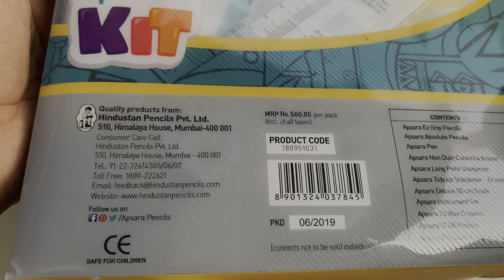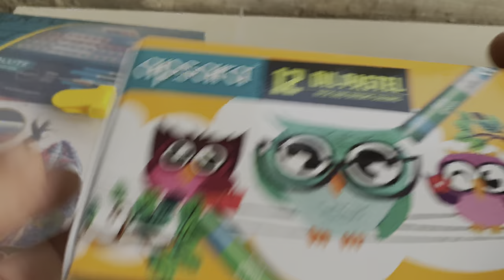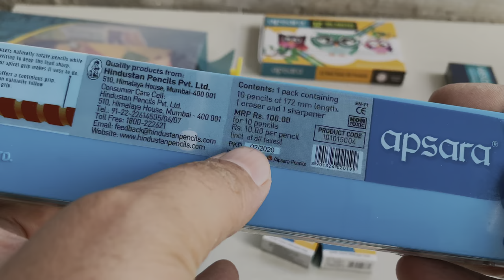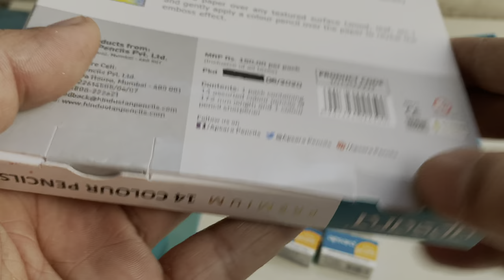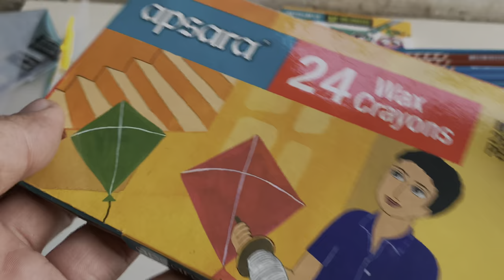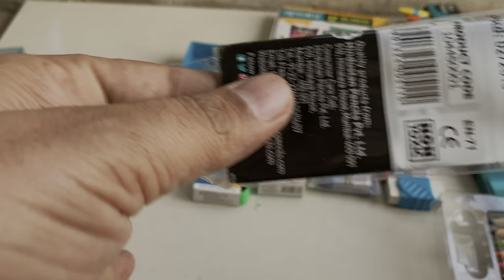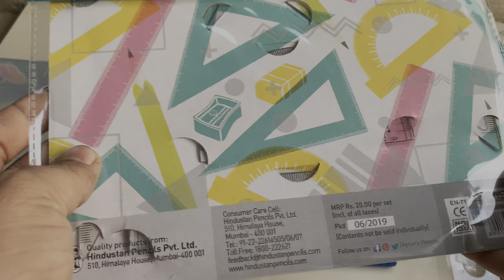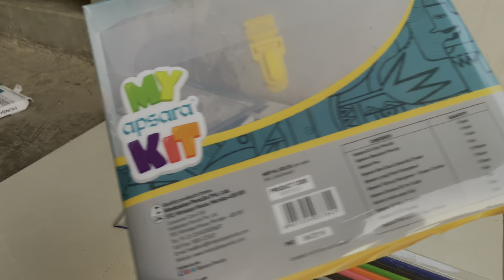Apsara My Craft kit / Apsara Stationery kit /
A complete collection of basic apsara stationery for school, one stop solutions for all scholastic needs, special brief case shaped pack that is re-usable for storage, An ideal option for back to school purchases, a nice gifting option